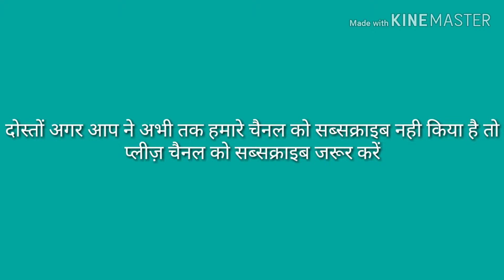Rangi trophy live match snake 🐍 entree 2019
L I K E     SHARE